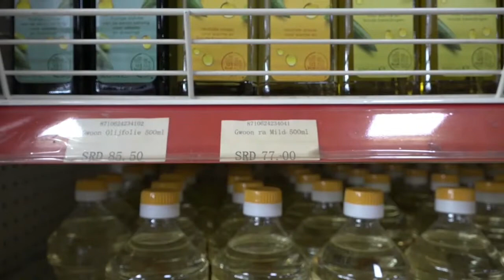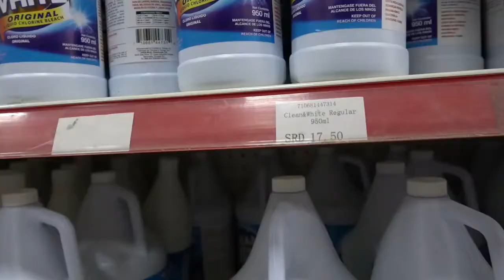09 04 2021 Minister Saskia Walden over processen binnen het ministerie